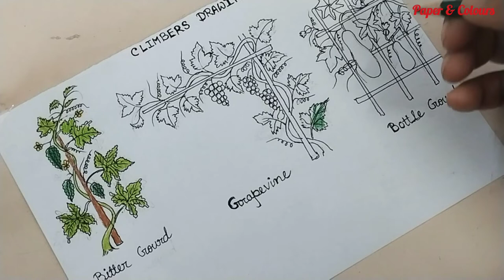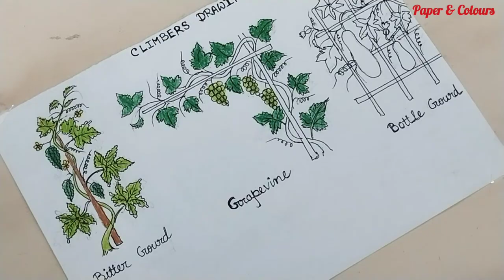Climbers drawing ll how to draw climbers ll grapevine, bitter gourd, bottle gourd drawing ll